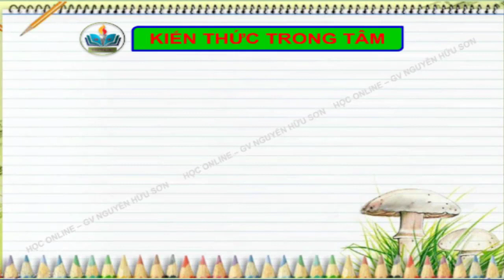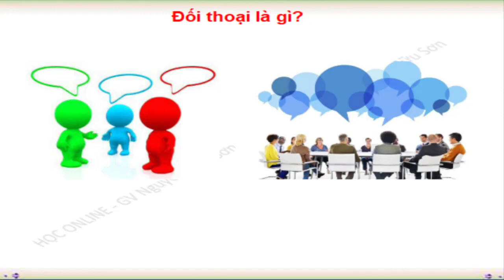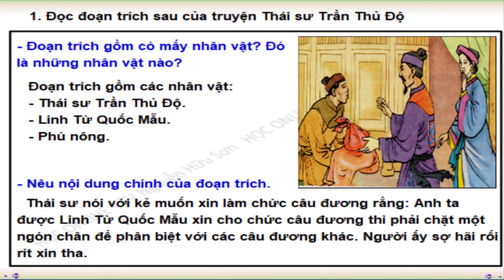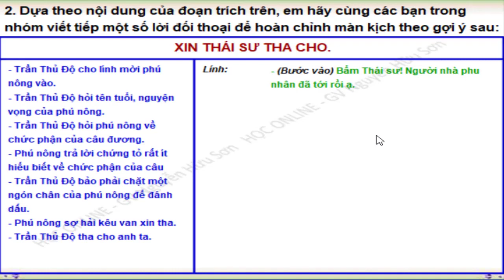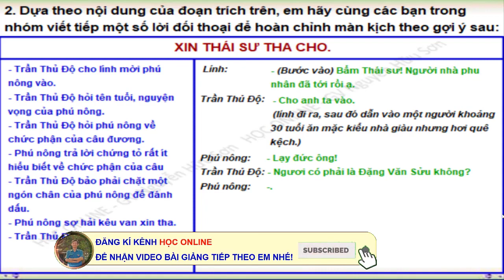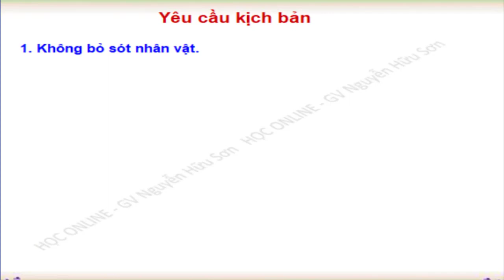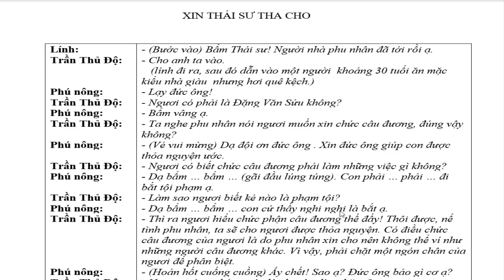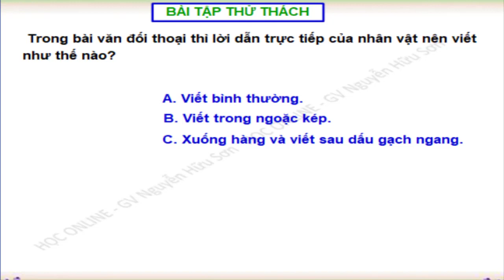Tuần 25 - TLV 5 - Bài: Tập viết đoạn đối thoại/77